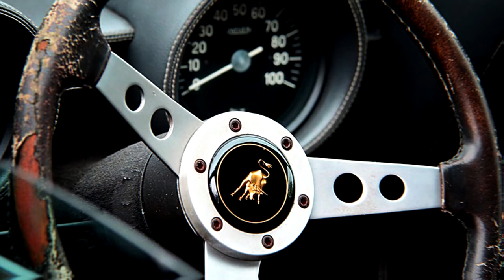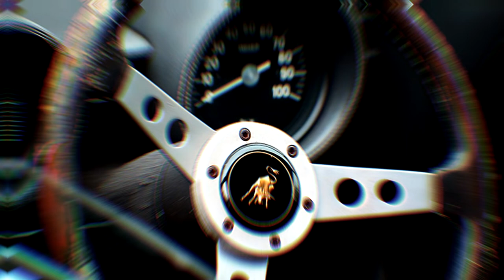LINKIN PARK - Faint 🎵 Instrumental [NO COPYRIGHT REMIX]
linkin park faint instrumental
michelangelo remix
linkin park faint remix
faint instrumental

👍 CREDIT:
Song from the video: Linkin Park - Faint (Michelangelo Remix)